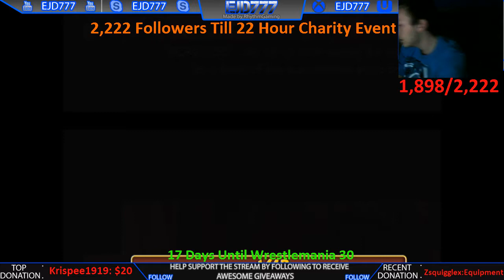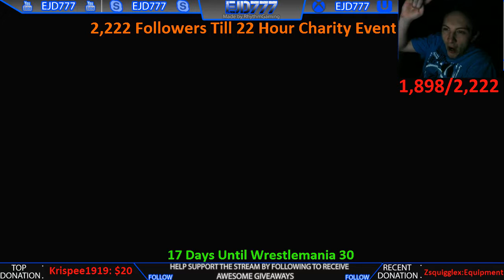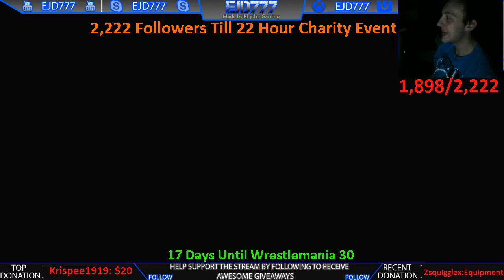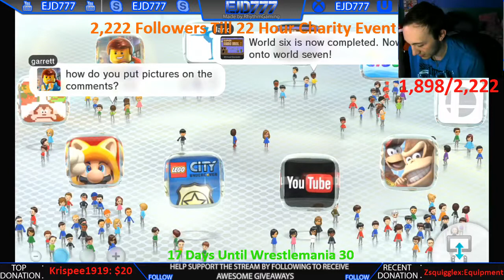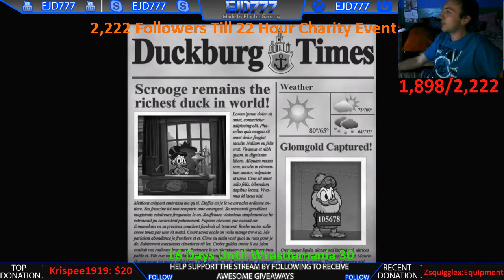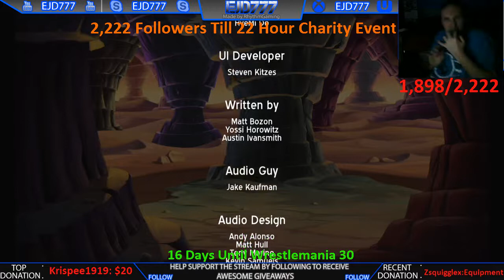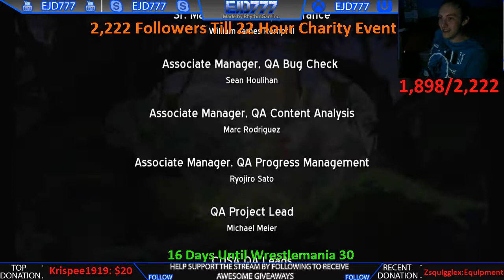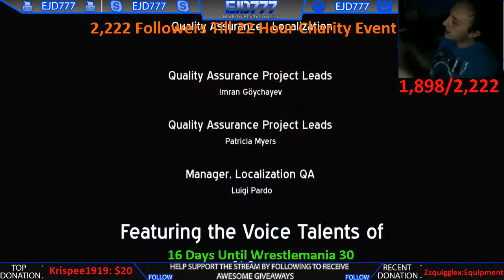DuckTales: Remastered Full Playthough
This is the whole game straight with no brakes, sorry for the sound is a little ahead.